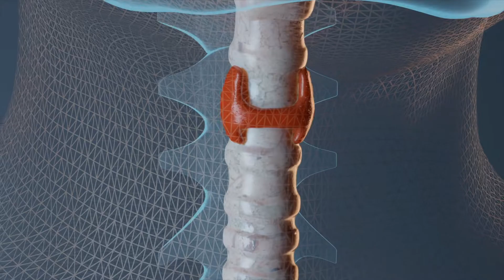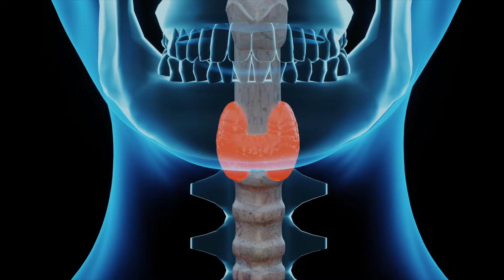Development of Gasless approach to Trans Oral Endoscopic Thyroidectomy via a Vestibular Approach TOE